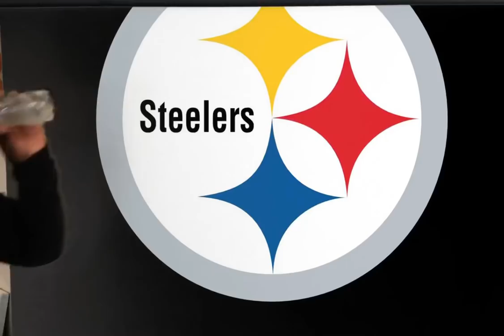Mike Tomlin Can’t handle being 11-1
Comedian Josh Pray parodies Mike Tomlin after the coaches first loss